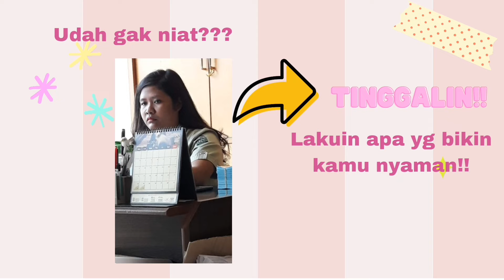CUMA PAKE 2 CARA INI DIJAMIN SUKSES MENURUNKAN BERAT BADAN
memiliki badan yang indah adalah impian semua orang. Nah wujudkan impian kalian yukk dengan cara ikutin tips diet dari aku.